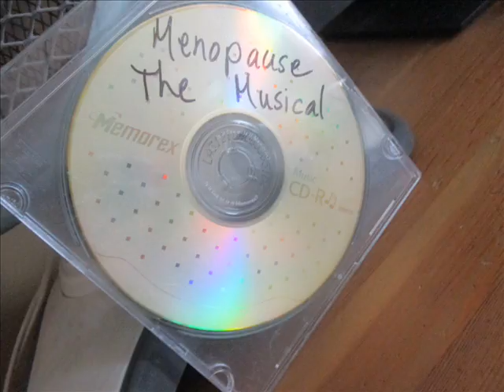menopause the musical